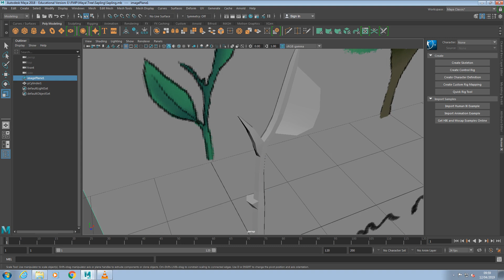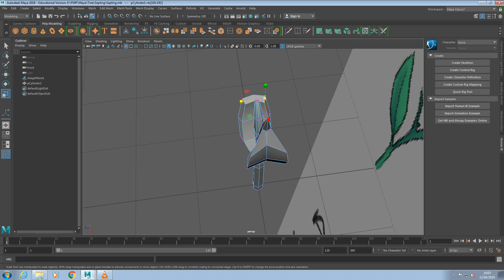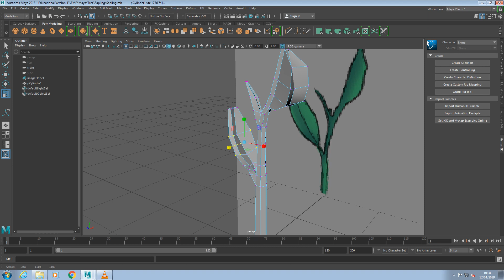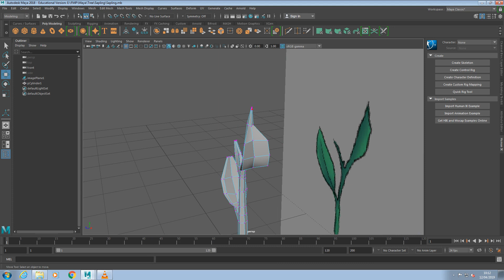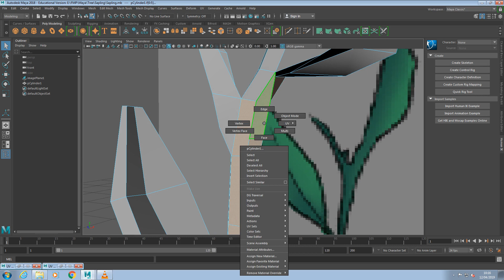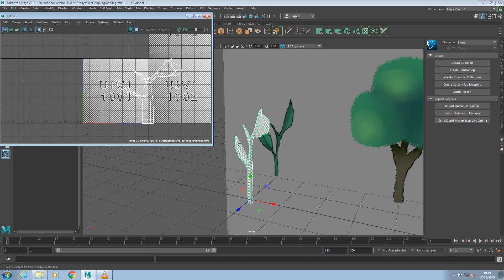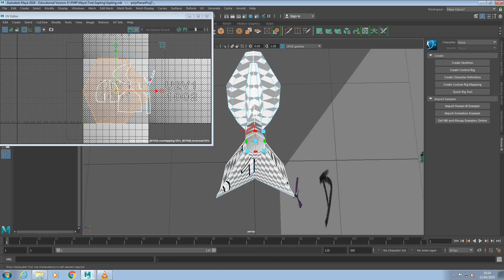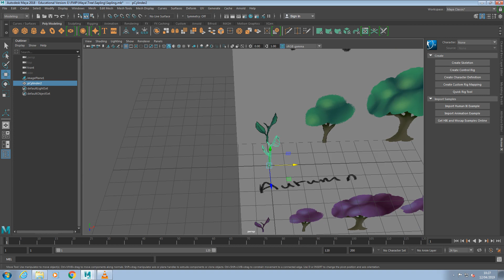Sapling part 2